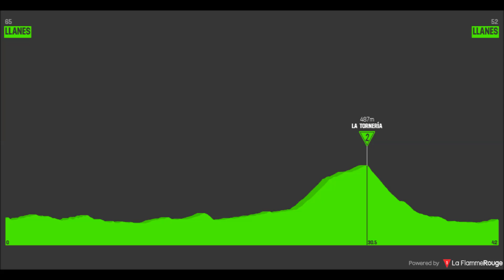Una Tornería invernal - 5 de Diciembre de 2019